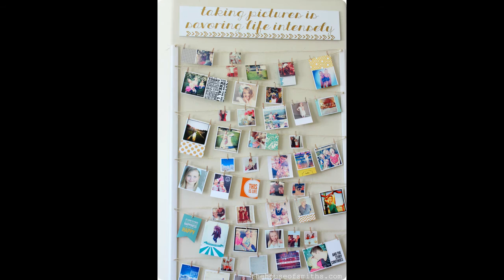30 New Creative Ways to Display Photos